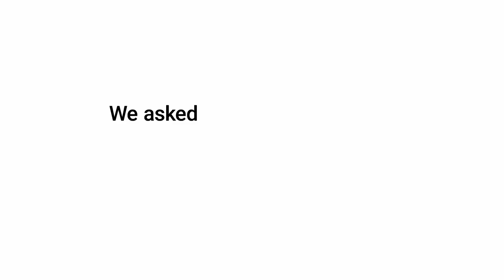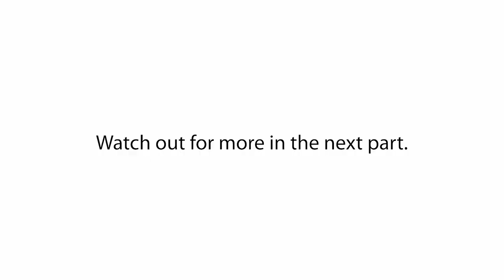PART 1- 722 Sarawak Independence Day Special 砂拉越独立日2023 ~ 解答一些网民的疑问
— PART 1 —
In the 48 hrs run-up to 60th Sarawak Independence Day, here's a 3-part sharing of thinking on some 722sarawak questions we came across online.

*This is Part 1, watch out for Parts 2 and 3, coming soon.

Selamat Hari Kemerdekaan Sarawak

// 在第60届砂拉越独立日到来之前的48小时内，这里有关于 722砂拉越 一些网上常见的疑问，一一为大家解答，共分为3个部分，这里为第1集。 祝大家砂拉越独立日快乐！

[ Admin Bee 🐝 ]